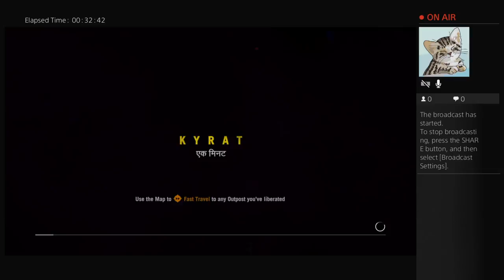Far Cry 4 - Part 13: Being Blind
In this episode, I continue to be blind to what to do next. When will I learn where the next campaign mission is?